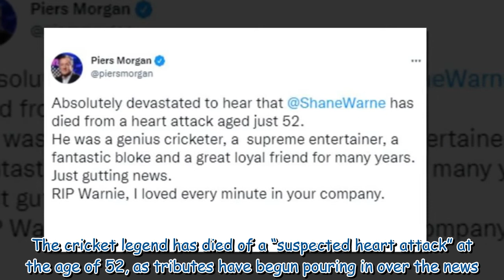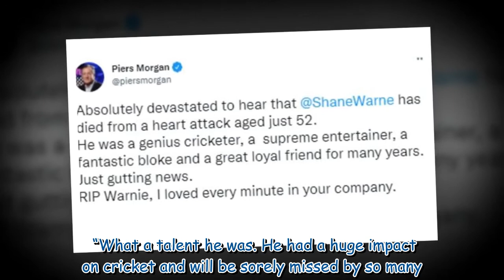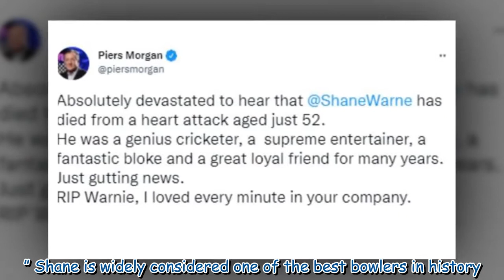Piers Morgan left ‘utterly devastated’ over the death of ‘loyal friend’ Shane Warne